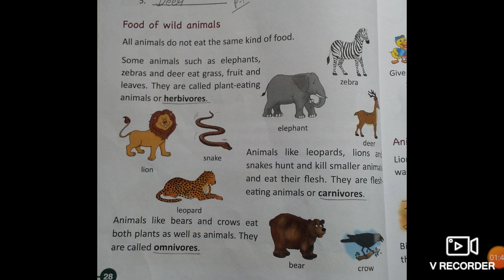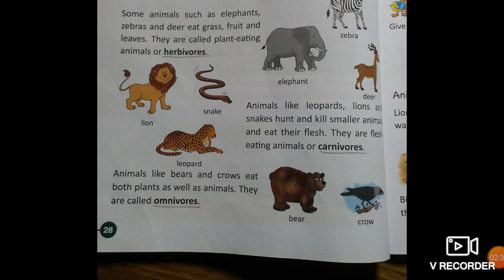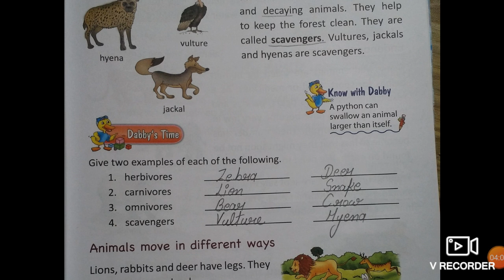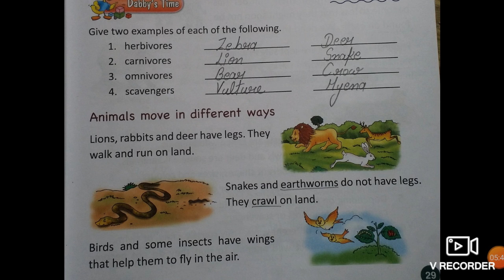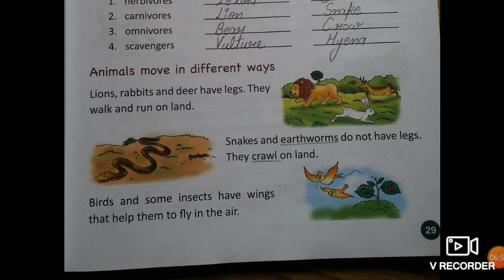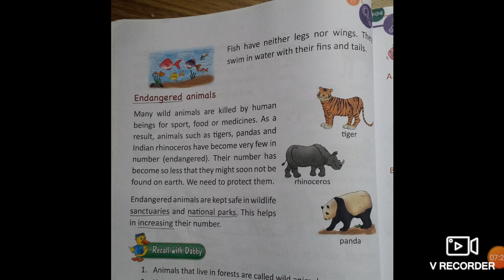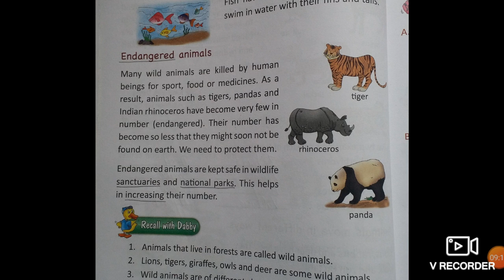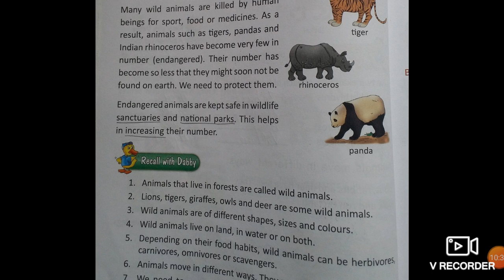2nd||science||lesson-4th||part-2nd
Forest animals